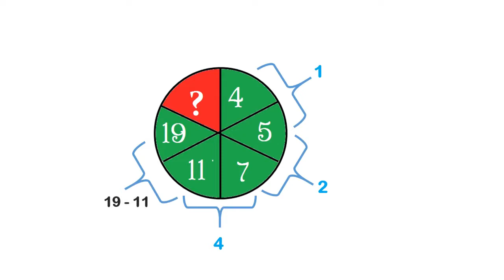Number Pattern for Competitive Exam 14 Q&A | සංඛ්‍යා රටා - තරඟ විභාග සඳහා -14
සංඛ්‍යා රටා - තරඟ විභාග සඳහා -14 | Number Pattern for Competitive Exam |